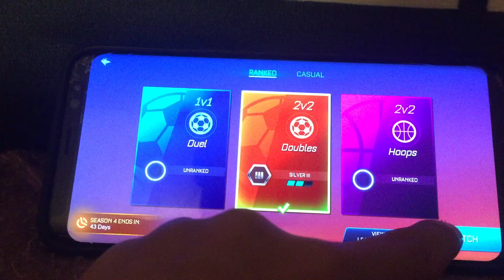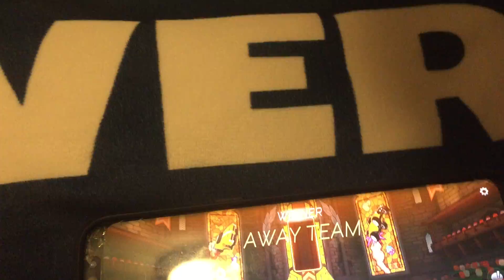Playing Rocket League Sideswipe